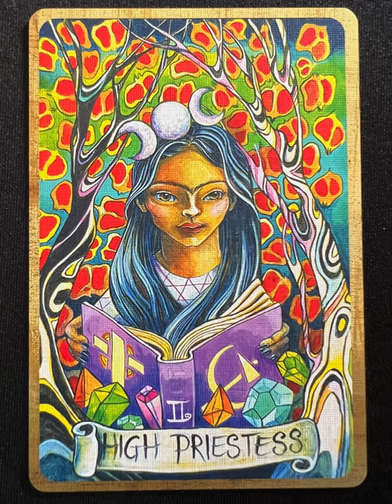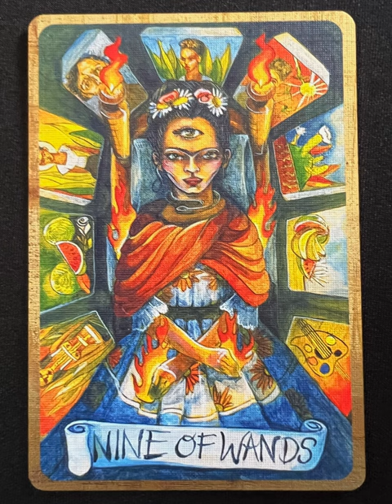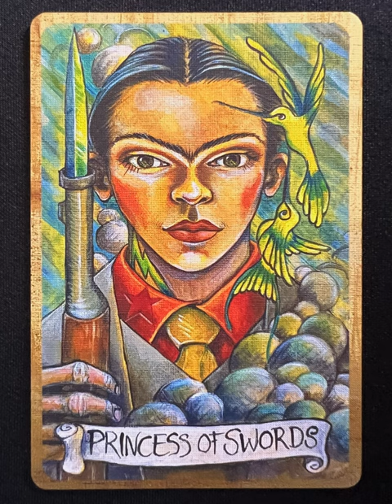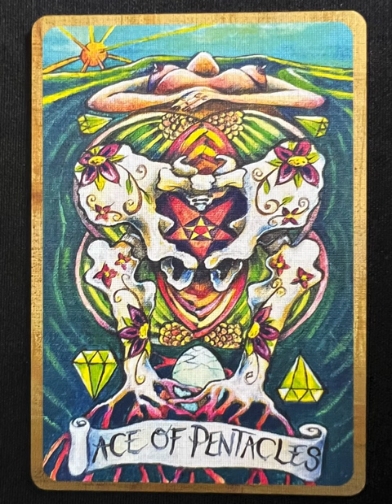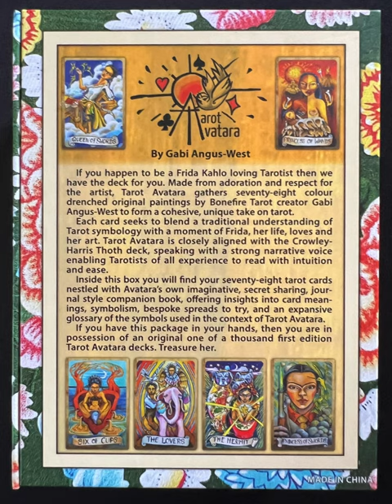Avatara Tarot - a tarot deck flip thru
Avatara Tarot by Gabi Angus-West - a tarot deck flip thru
Avatara Tarot flip through

Tarot Teasers

Los Avatares de La Vida- The Ups and Downs of Life

Life is full of ups and downs and you have to cope with the bad times.

Could there be a better or more simplistic way to way to describe the tarot than the ups and downs of life? Contained within is a genuine Mexican use of the word Avatar.

Tarot Avatara was not my earliest choice of name for the deck. The working title was The Blue House Tarot named for La Casa Azul which was the home of Frida and Diego. It was a pretty, soft sounding name, but a nagging feeling remained that it was not dramatic enough to capture Frida’s energy.

Not sure of the exact time I came up with Avatara, I do remember not jumping on it immediately. Firstly the word is in some ways invented, cobbled together from a couple of appropriated sources with an A popped on the end to create Avatara which has the vibe that she was perhaps a real goddess, just one you never before encountered

Here is how I got there.​

Firstly an Avatar is a Hindu manifestation of Deity or a soul released in bodily form upon the earth, an incarnated teacher. The other contemporary use of the word avatar has us creating a gaming or online character though which we are freed of our physical entity to embody a digital extraction.

Frida as Avatara becomes the vehicle for the transmission of her own tarot deck. She brings all we might feel about her to everything we have discovered of tarot, and every way both may change us as a result of their synthesis. Frida was physical, she lived bled and died, she is remembered for her life, glorified in her art. Since then she has transmuted to a new form one created by those who can never meet her, but seek to know her…so why not Avatara?

There are other ways to examine the word Avatara. It may be broken into two ladies names . Ava, from Avis meaning like a bird, her nickname was the Dove and to delve even deeper and we find the Sanscrit word, Chava meaning life or lives on. We then move onto Tara, a diminutive of Astara meaning a star. So in Ava-tara –  A star lives on. In Tarot Avatara our TAROT Star is reborn!